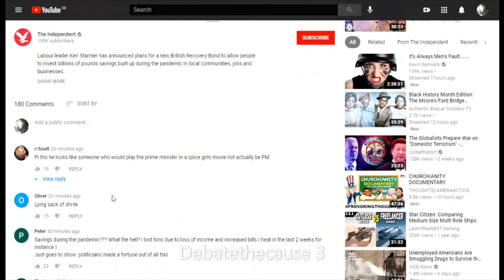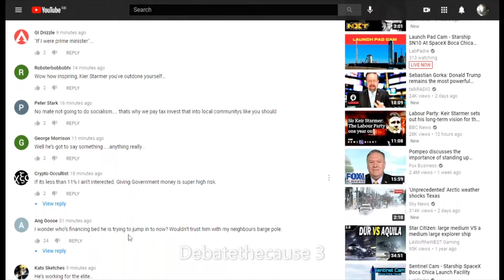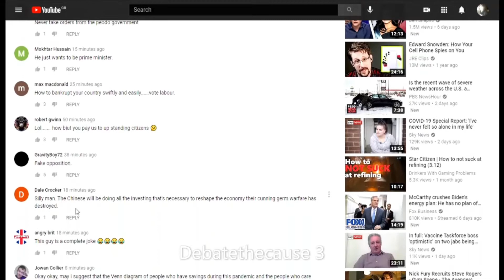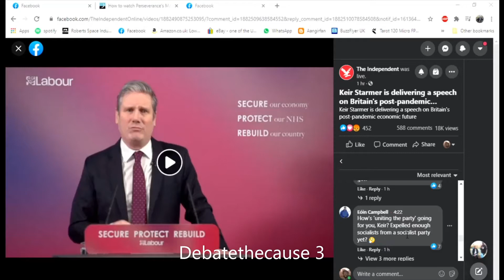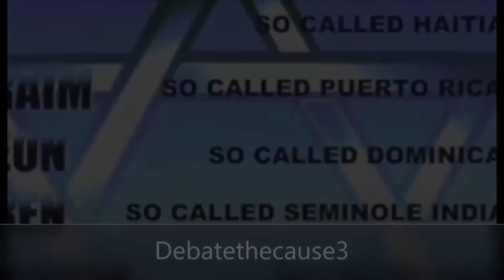Black Voters in the UK - Can you vote for KEIR now?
Kier Starmer kicked the Forde inquirey into Anit black racism into touch INDEFINATELY
Explain to me how you can vote for this. thing